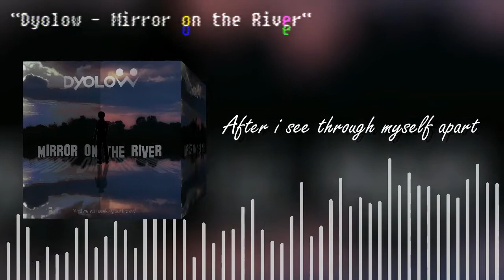Dyolow - Mirror on the River (Lyric Video)